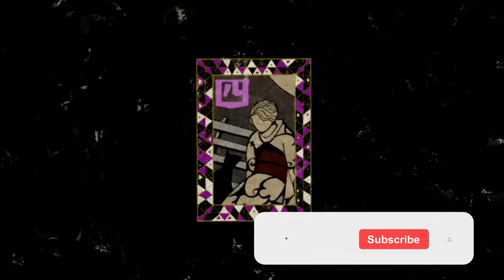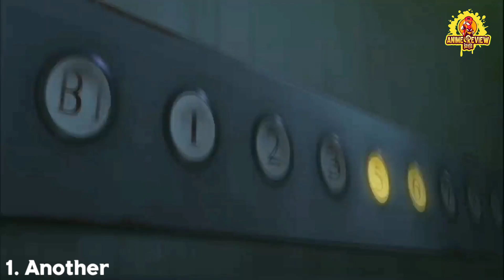সেরা ১০টি Horror Anime || Top 10 Horror Anime - ft. Anime Review Bangla AR - দেখুন বাংলায়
I’ve come up with a list the top 10 best horror anime that you should watch in your spare time. That is, if you are prepared to spend a lot of time! This is a Collab video with AR about Horror Animes.

0:00 Starting talk of horror anime
1:06 Number 10
2:15 Number 9
3:10 Number 8
4:25 Number 7
5:24 Number 6
6:16 Number 5
7:38 Number 4
8:34 Number 3
9:37 Number 2
10:52 Number 1
11:50 See you on the next video

Watch this full video for remaining anime on this list

Always remember you are a part and a member of this community so help each other by telling different ideas and some new video concept.

Creator▶️ Ferdous, Editor ▶️Ferdous